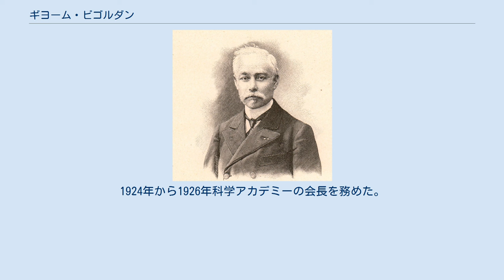ギヨーム・ビゴルダン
タルヌ＝エ＝ガロンヌ県出身の人物
ギヨーム・ビゴルダン カミーユ・ギヨーム・ビゴルダン（Camille Guillaume Bigourdan, 1851年4月6日 – 1932年2月28日）はフランスの天文学者である。
パリ天文台で働き、科学アカデミーの会長を務めた。
星雲の観測に功績を挙げた。
 タルヌ＝エ＝ガロンヌ県のSistelsに生まれた。
1877年にトゥールーズ天文台に助手としてフェリックス・ティスランのもとで働き、1879年からパリ天文台に移った。
パリ天文台員として、1882年の金星の日面通過を西インド諸島のマルティニークで観測し、翌年はサンクトペテルブルクで観測した。
1985年パリ天文台長アメデ・ムーシェの娘と結婚した。
翌年2800個の重星の計測による研究によって博士号を得た。
1894年には小惑星アルマを発見している。
 1903年から経度委員会のメンバーを務めた。
フェリエ将軍 (fr:Gustave Ferrié) がエッフェル塔から無線報時を始めるとそれを受信することを方々の天文台に勧め、1920年から1928まで国際報時局（BIH; bureau international de l'heure、IERSの前身）の局長をつとめた。
1924年から1926年科学アカデミーの会長を務めた。
 1911年に5巻の星雲のカタログを出版し、その功績により1919年王立天文学会ゴールドメダルとジュール・ジャンサン賞を受賞し、レジオンドヌール勲章を受勲した。